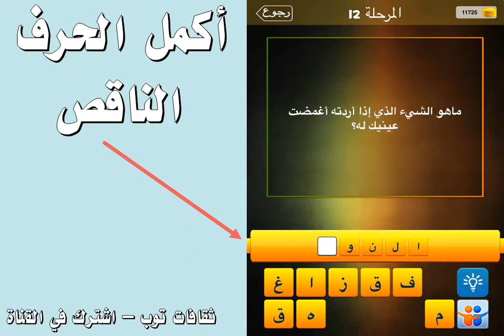ما هو الشيء الذي اذا اردته اغمضت عينيك له ؟